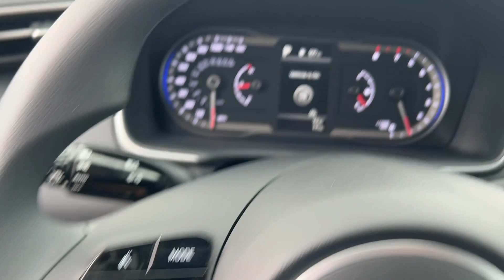2024 Hyundai Tucson Hagerstown, Germantown, Westminster, Lees burg, Mt Airy MD H8402539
Black Pearl New 2024 Hyundai Tucson SEL available in Frederick, MD at Ideal Buick GMC Hyundai. Servicing the Hagerstown, Germantown, Westminster, Lees burg, Mt Airy, MD area.

*Ideal Hyundai Buick GMC | Proud Member Of The Aschenbach Auto Group | Family Owned - Family Values | NO ONE BEATS AN ASCHENBACH DEAL!brbr$3500 off MSRP! Priced below KBB Fair Purchase Price! Black Pearl 2024 Hyundai Tucson SEL AWD 8-Speed Automatic with SHIFTRONIC 2.5L I4 DGI DOHC 16V LEV3-SULEV30 187hp 23/29 City/Highway MPGbrbrAWD 3.648 Axle Ratio 4-Wheel Disc Brakes 6 Speakers ABS brakes Air Conditioning Alloy wheels AM/FM radio: SiriusXM Apple CarPlay & Android Auto Auto High-beam Headlights Automatic temperature control Brake assist Bumpers: body-color Cargo Net Cargo Tray Carpeted Floor Mats Delay-off headlights Driver door bin Driver vanity mirror Dual front impact airbags Dual front side impact airbags Electronic Stability Control Emergency communication system: Blue Link Connected Car Service (3-year complimentary subscription) Exterior Parking Camera Rear First Aid Kit Four wheel independent suspension Front anti-roll bar Front Bucket Seats Front Center Armrest Front dual zone A/C Front reading lights Fully automatic headlights Heated door mirrors Heated Front Bucket Seats Heated front seats Illuminated entry Low tire pressure warning Occupant sensing airbag Option Group 01 Outside temperature display Overhead airbag Overhead console Panic alarm Passenger door bin Passenger vanity mirror Power door mirrors Power driver seat Power Liftgate Power steering Power windows Radio data system Radio: AM/FM/HD Audio System Rear anti-roll bar Rear Bumper Applique Rear seat center armrest Rear side impact airbag Rear window defroster Rear window wiper Remote keyless entry Roof Rack Cross Rails Roof rack: rails only Security system Speed control Split folding rear seat Spoiler Stain & Odor Resistant Cloth Seat Trim Steering wheel mounted audio controls Tachometer Telescoping steering wheel Tilt steering wheel Traction control Trip computer Variably intermittent wipers Wheel Locks Wheels: 17 x 7.0J Alloy AWD. Price includes: $2000 - Retail Bonus Cash. Exp. 06/03/2024